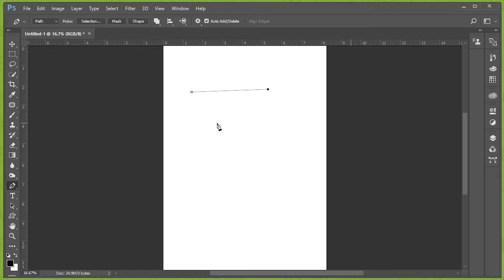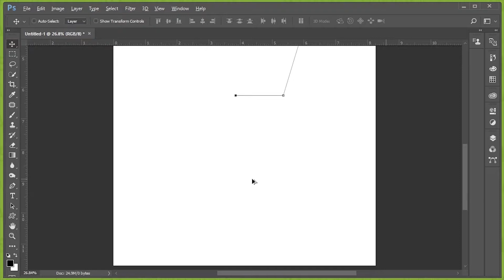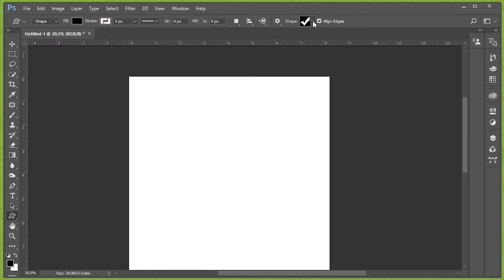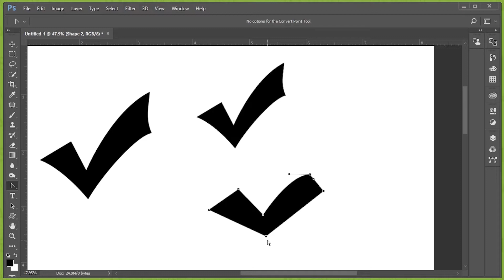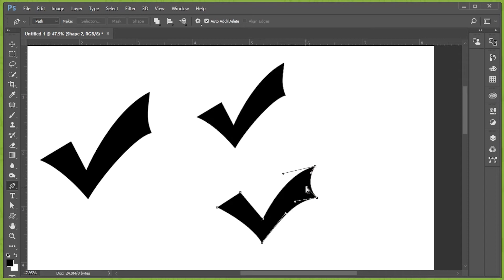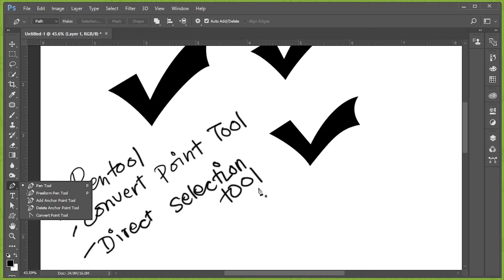Basic of Pentool | How to use pen tool in Photoshop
This video walks you through the basics of pen tool in Photoshop. How to use the pen tool in Photoshop. Pen tool in Photoshop has always been difficult to pick up and understand as a beginner in Photoshop. Pen tool is one of the few vector tools in Photoshop, which is a raster image editing software. Pen tool houses under itself several other tools which support the illustration ability of the pen tool. Together with convert anchor point and direct selection tool, pen tool is capable of making clean and crisp shapes and paths which can be used in Photoshop for various purposes